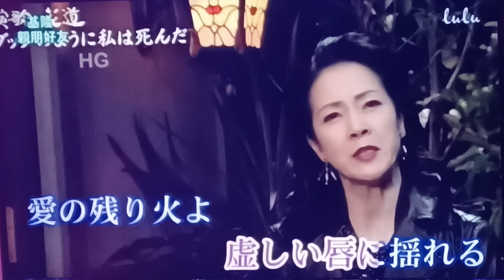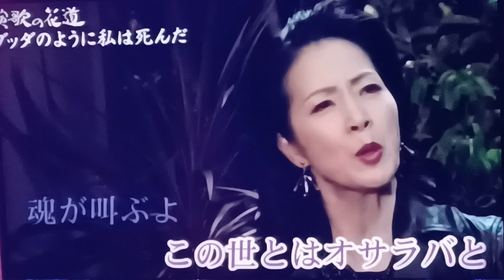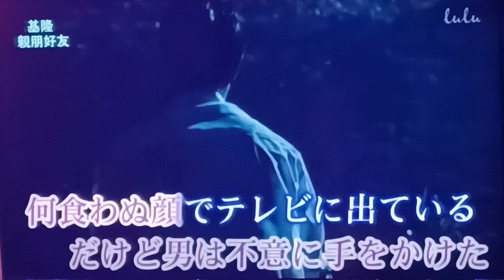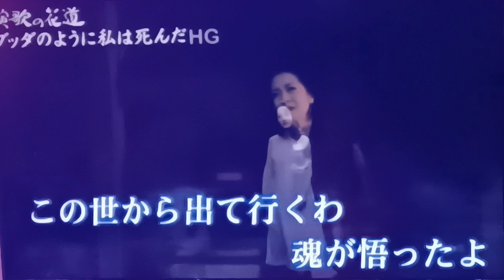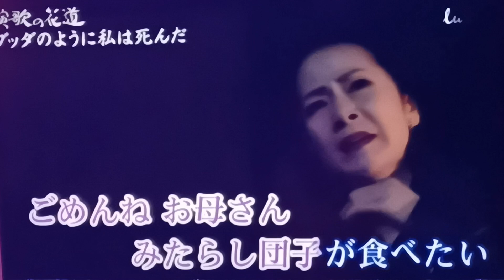♡百合Ritaカバー ブッダのように私は死んだ 詞曲:桑田佳祐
ブッダのように私は死んだ
（想像佛陀那樣
而我卻死掉了）

1️⃣
張開眼睛就在泥土裡
伸出手來摸索
四周只有無盡的黑暗漫延著
愛的餘燼殘留在空虛的唇上搖曳著
是誰把我變成這副模樣啊？
明知道是個夠渣的惡男人
卻夢想著與你有個家
那樣竭盡心力的我
反而成了礙你事的人
是鬼迷心竅一時著了魔了吧
吸骨吮髓讓我激情又銷魂重生的你啊
等我意識到你的謊言時
就狠心拋棄我

“和這個世界告別吧”
魂魄如此吶喊著
因為說了我愛你
所以鋌而走險愛你（卻……
讓我代替佛陀狠狠地揍你一頓吧
2️⃣
年輕時我也是挺受歡迎很多人追求的呢
然而現已到不會在意外表的年紀了
沈溺在你溫柔的親吻中
畢竟我也是女人嘛
那男人卻趁我不備、冷不防出手了

佯裝一副若無其事、出現在電視上的你啊
人們根本不知道真相到底為何？
狂風暴雨閃電
請讓我回故鄉吧
你鄙視他人的那種眼神
和不修邊幅的裝扮我都可以忍受寬容
唯有拿筷子的方式
我實在沒辦法接受
3️⃣
要與世界告別
靈魂終於覺悟了
對不起啊 我的母親
我好想吃烤糯米醬油丸子哦
即使太陽從西邊升起
月亮轉向另一面
我也無法像佛陀那樣無欲無求
我依然還是想擁抱我的男人啊

●中譯歌詞ゆり整合翻譯潤飾